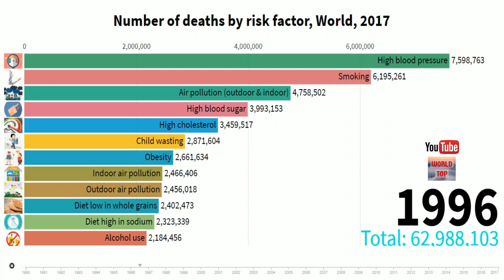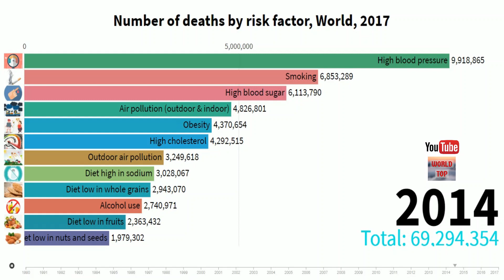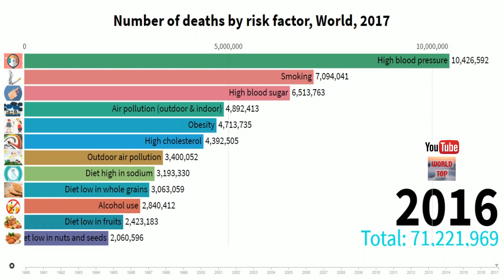Number of deaths by risk factor world [1990-2017]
Free 30 day Audible Premium Plus Trial & two free audiobooks

Free 30 day audible membership INCLUDES 2 FREE Audiobooks

Top 10 life-changing books

gifting you free 30 days amazon prime video trial

Free 30 days amazon Kindle Trial and Read book like this

In this video visualization, you will see how many people around the world have died from obesity, smoking and other risk factors.

Amazon prime free 30 day trial

If you enjoyed while watching this video, please do not forget to hit that SUBSCRIBE button, LIKE the video and let us know what were your impressions in the COMMENTS down below.

 generate revenue for this channel. Thank you for your support.